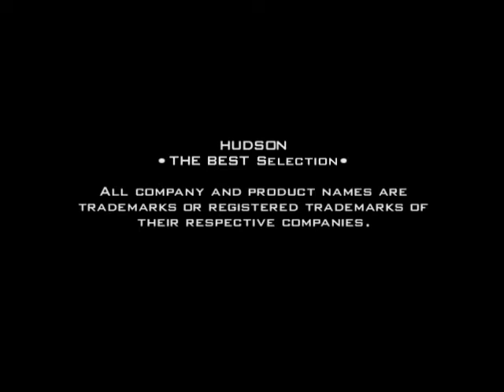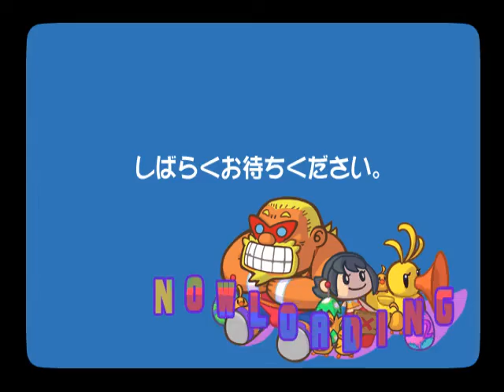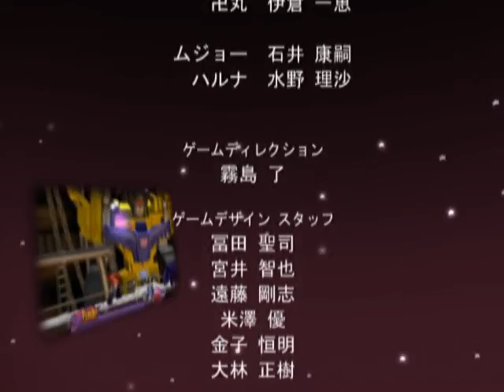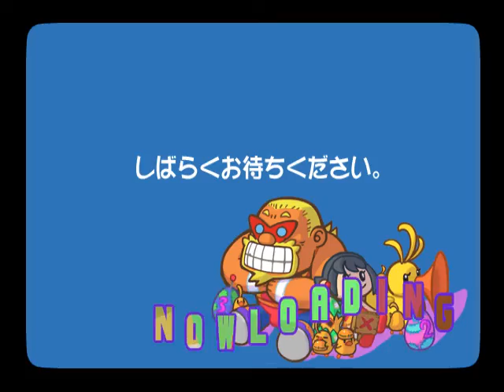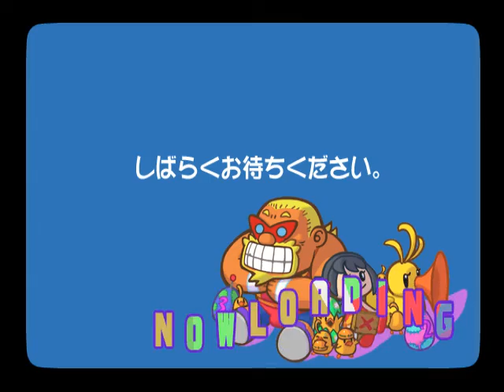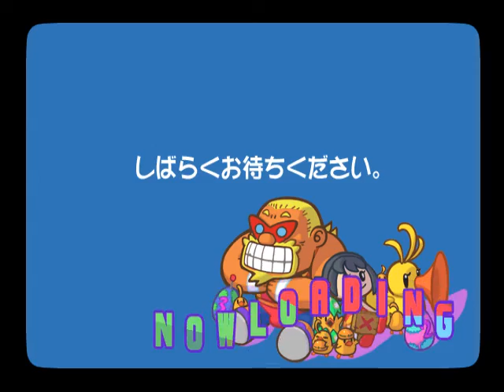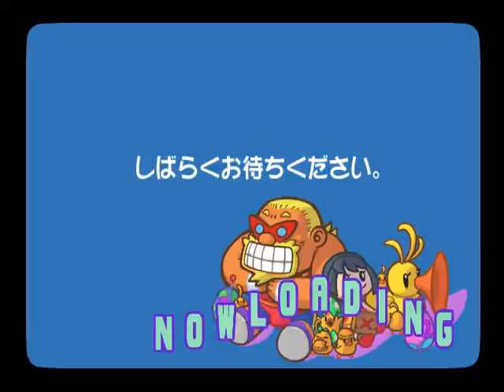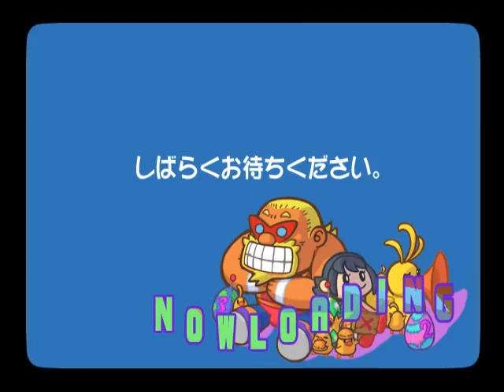Chest of Obscurity #131: DreamMix TV World Fighters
So this my friends is how you do a proper Smash clone: no story, no rules, just straight up beat the shit out your opponents.
And with a cast like this, this IS as obscure as you can get!